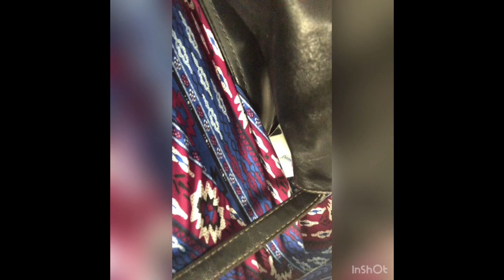FIRST BIKINI WAX REACTION 😿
My sister talked me into getting a bikini wax for the first time. It was an experience to remember 😂.

Social media.
Business IG for everything HEALTH-TRAVEL-BEAUTY @ Kerry_kayy
For everything health related visited
For All Natural products for your skin conditions visit the SkinCare